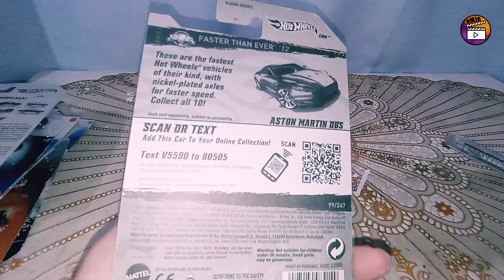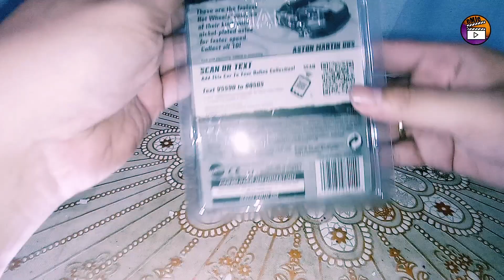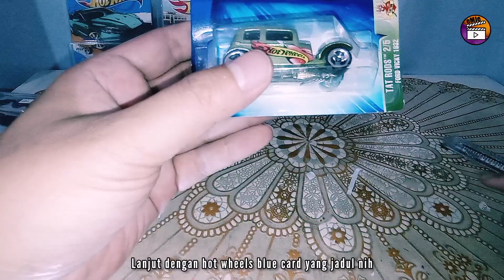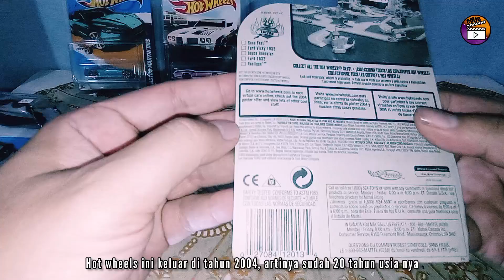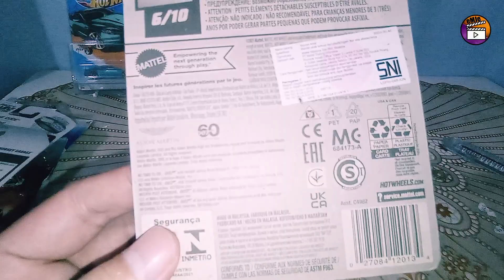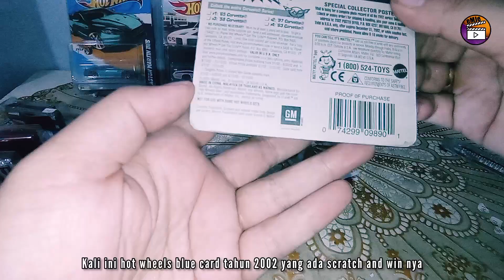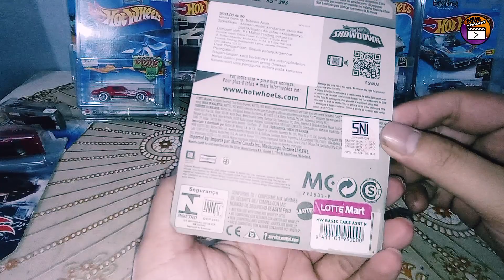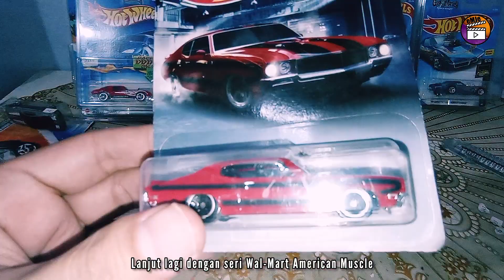Hunting Hotwheels blue card dapet yang langka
halo semua kali ini Om Emje mau bahas hot wheels lagi kali ini bagus bagus dapetnya.
om Emje juga koleksi hot wheels terutama hot wheels blue card karena om Emje suka yang jadul jadul